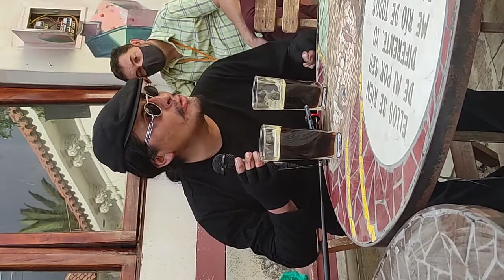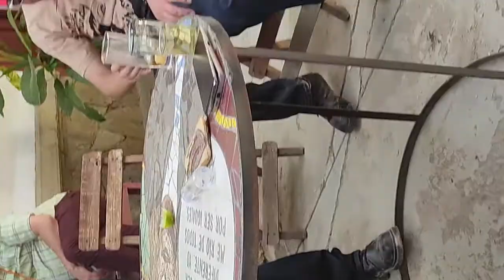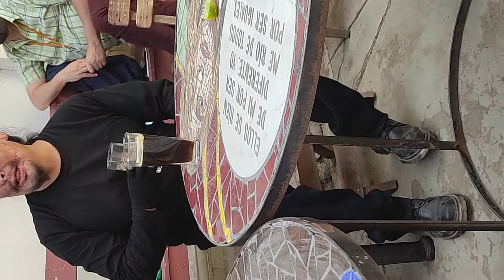Conversatorio final Conart Process "Cuerpo Presente"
Conversatorio de reflexión, análisis y retroalimentación de las obras presentadas en el marco del Conart Process Cuerpo Presente.

Moderan:
- Malena Rodriguez García
- Manu Estrada